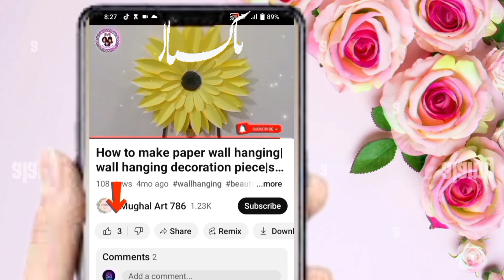Paper band making | independence day craft | 14 August Hand band | republic day craft ideas | diy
band making with paper | 14 August band | independence day craft ideas | Hand band making

14 August hand band making|independence day band|Pakistan independence day band|Diy band|
paper craft

14 August band |independence day craft ideas|Hand band making | craft ideas | 14 August craft ideas

6 september activities
defence day drawing
6 september card making
6 september drawing
defence day card
independence day drawing Pakistan
6 september drawing
defence day drawing
defence day decoration
defence day share
happy defence day

14 august craft,
14 august craft ideas,
14 august art and craft,
14 august card,
14 august ka design,
14 august ka new design,
14 august craft design,
14 august ke design 2023,
14 August art,
14 august design,
14 August decoration ideas for school,
14 August decoration ideas,
14 August hand band,
craft for independence,
independence day craft,
independence day craft easy,
Easy craft,
Paper craft,
Colour sheet,
Colour page,
Beautiful,
Handmade things,
Handmade items for home decoration,
Idea craft,
Crafts,
Art and craft with paper,
Paper craft,
Origami paper,
Craft to make,
Art and craft to do a home,
Paper craft ideas,
Handmade products idea,
Craft decoration,
Handmade products ideas,
Handmade gift,
Diy products,
Craft activities,
Craft making,

by
       Mughal Art 786